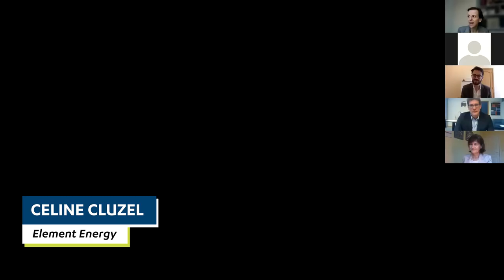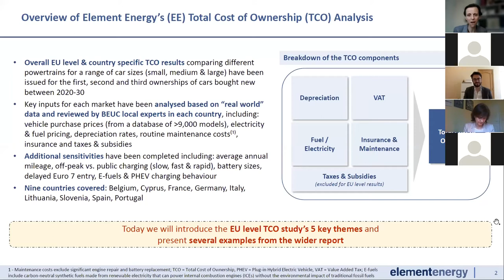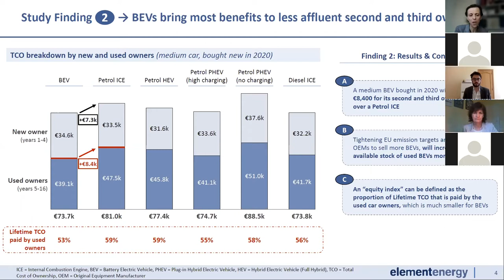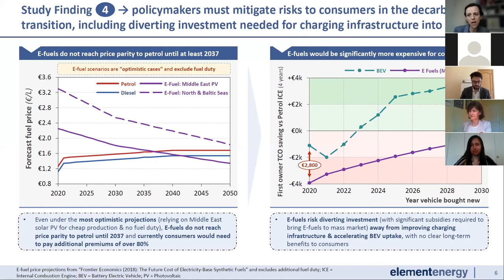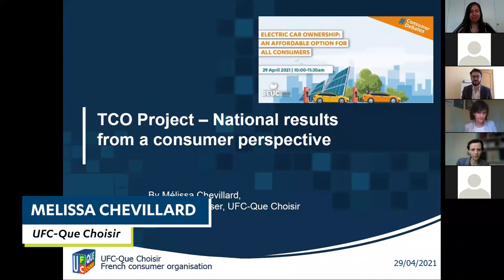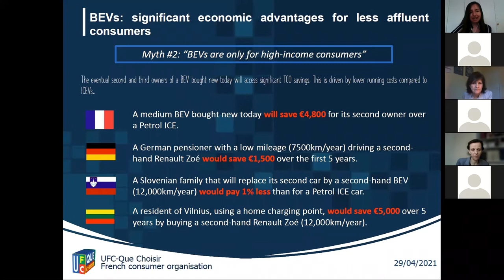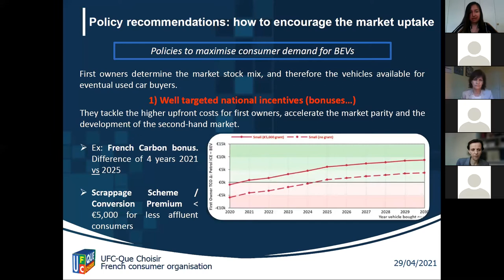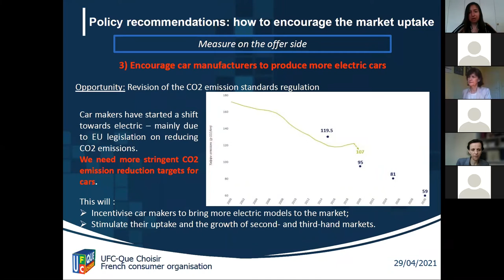ConsumerDebates: Electric car ownership: An affordable option for all consumers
LinkedIn: BEUC - The European Consumer Organisation

The EU is making sustained efforts to tackle the climate crisis by cutting down on greenhouse gas emissions, not least through its Green Deal. Consumer behaviour and choice are make-or-break factors for the success of these efforts. But consumers are locked into a mobility system that fundamentally depends on fossil fuels. It is therefore vital policy makers help boost alternatives.

For those who depend on a car for their daily needs, the rise of electric driving may provide an opportunity. In 2016, consumer groups from the BEUC network already researched whether this could make economic sense for Europeans. Our conclusion then: the average 4-year cost of an electric vehicle in the EU should match that of a petrol car by 2024.

Since then, car makers have started a shift towards electric – mainly due to EU legislation on reducing CO2 emissions. Climate policy has also kicked into higher gear.

This event was livestreamed on April 29, 2021.

Speakers include:
    Pascal Canfin, European Parliament
    Celine Cluzel, Element Energy
    Mélissa Chevillard, UFC-Que Choisir (French consumer organisation)
    Daniel Mes, European Commission
    Julia Poliscanova, Transport & Environment
    Monique Goyens, BEUC
    Petr Dolejsi, European Automobile Manufacturers' Association – ACEA

Sam Morgan moderated this debate.